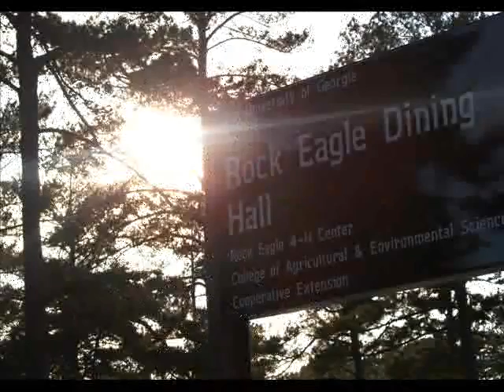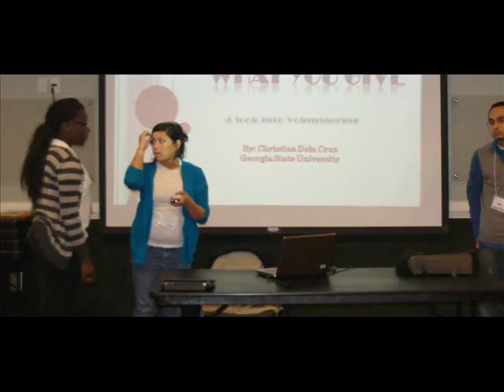Georgia International Leadership Conference